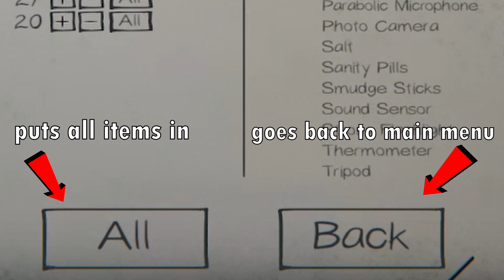Losing Our Minds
Join us as we try to hunt ghosts while laughing our butts off! hunting ghosts isn't an easy job but with the right people, this game can be a whole lot of fun!